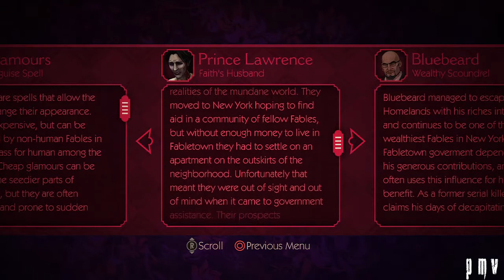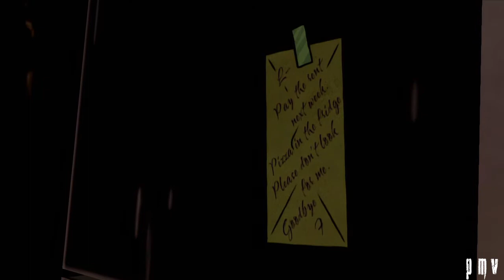The Wolf Among Us Walkthrough Episode 1 - Prince Lawrence's Apartment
The Wolf Among Us Walkthrough Ep.1 - Prince Lawrence's Apartment

The Wolf Among Us Walkthrough Part 6 - Prince Lawrence's Apartment - Episode 1

A complete walkthrough with no commentary for Telltale Games The Wolf Among Us based on the Fables comic book series created by  Bill Willingham.

The Wolf Among Us is a point-and-click adventure game, where the player, in control of the protagonist Bigby Wolf, can move about the environment and examine and interact with other characters or objects. It is similar to Telltale's previous game, The Walking Dead, in that the player may make choices in their actions or through conversation trees that will influence future events in the story, including events in future episodes. These include major decisions, such as deciding which of two culprits to chase after while allowing the other to go free. Like The Walking Dead, these choices are recorded by Telltale, and general statistics on the major choices are presented to the player after completing each episode to allow them to compare their take on the story to others. Telltale has worked to make some of these choices affect parallel events within the narrative, such as chosing which of two people to help first, and later learning from the second one that their help could have been used before.

The Wolf Among Us is a new video game developed by Telltale Games. It is designed to be a prequel to the Fables series, detailing how many of the fables escaped their world to join ours.